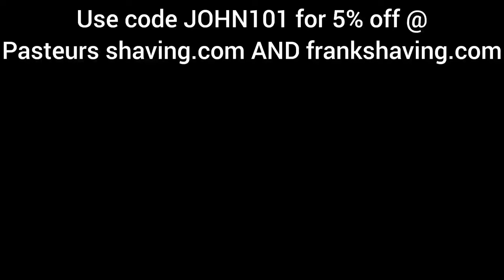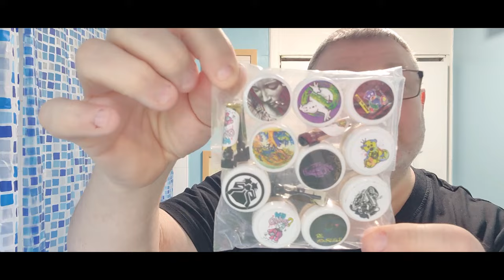Shield "Defender" Titanium Razor:Kai Blade: Pinnacle Grooming's Aqurius Soap&Splash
Johnshaves20 for a 20%discount

   the use of affiliate links results in a small commission from the company 100% of this will help finance the channel , the way it works is…you use the link above to take you to the razor company any subsequent purchases made from that window will result in a commission thankyou in advance

where possible, links to items used in today’s shave will be found below